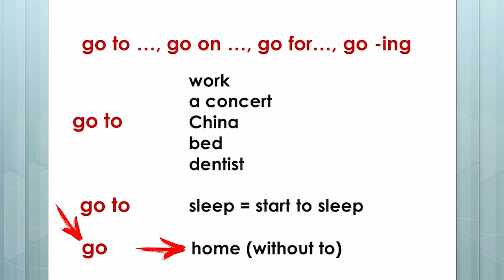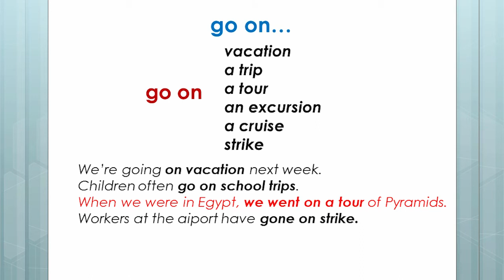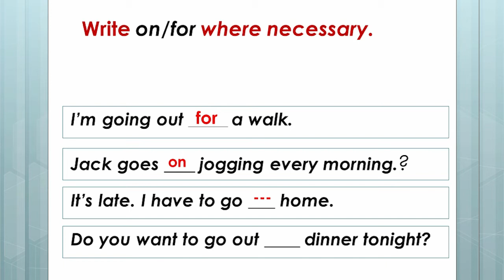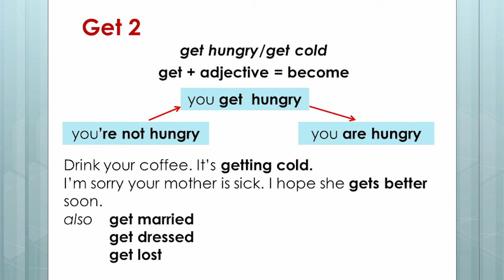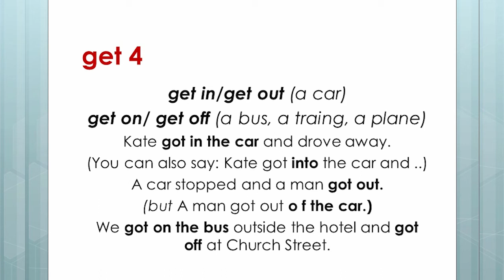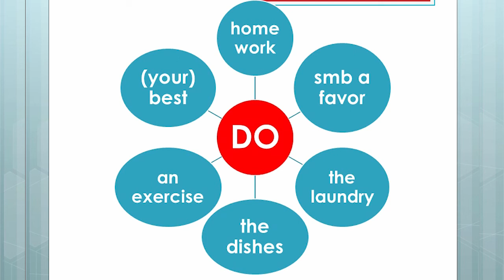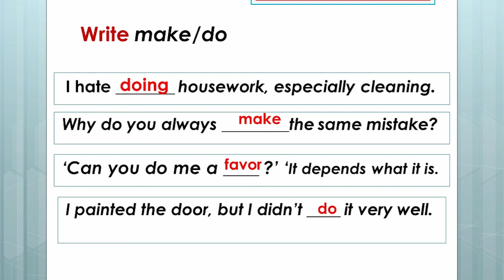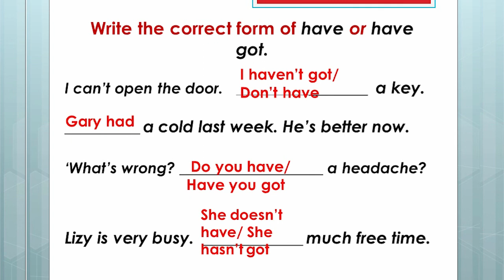Жийдегүл Алымидин кызы - 17 - Go, Get, Do, Make and Have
go, get, do, make жана have  этиштери жана аларды колдонууга арналган атайын видеосабак. Этиш – англис тилиндеги сүйлөмдөрдүн негизин, өзөгүн түзөт деп айтсак болот. Белгиленип  өткөн этиштер сүйлөмдө абдан кенири кездешкендиктен, аларды колдонууда кээде катачылыктарга да жол берилет. Сабактын жүрүшүндө бул этиштер туруктуу сөз айкаштарынын тутумунда жана өз алдынча турганда кандай окула тургандыгы, жазылышы, мааниси жана кыргызча котормосу берилип, практикалык көнүгүүлөрдүн мисалында бышыкталат.